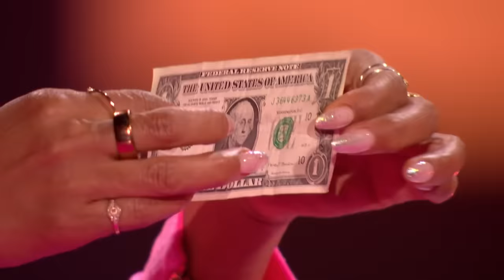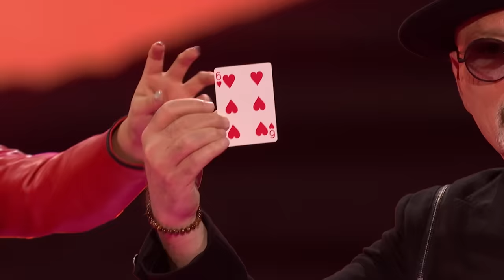America's Got Talent 2024! | Fantasy Team Semi Final 1 : All Auditions!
All Auditions from Semi Final 1 of America's Got Talent Fantasy Team!

Judges Simon Cowell, Heidi Klum, Howie Mandel and Mel B face off in America's Got Talent: Fantasy Team, featuring returning Fan-Favourite Acts from The World of Got Talent!

Loren Allred - 0:00
Ghetto Kids - 03:53
Aidan Bryant - 07:02
The Pack Drumline - 12:02
Kodi Lee - 16:29
Kristy Sellars - 22:45
Anna DeGuzman - 26:38
Enkh Erdene - 33:50
Vardanyan Brothers - 36:54
Preacher Lawson - 43:54